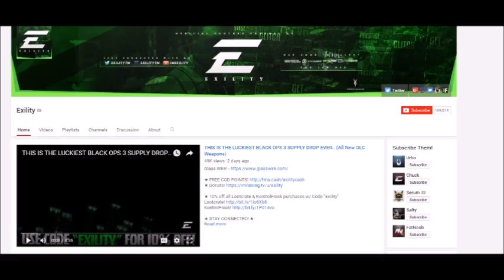YouTube Parody's Episode 2 Clickbait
Lums